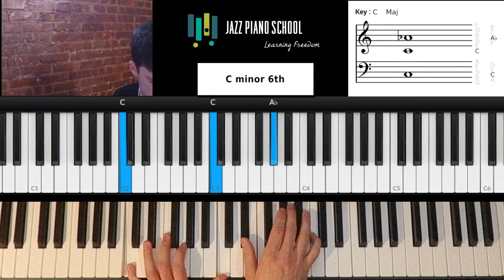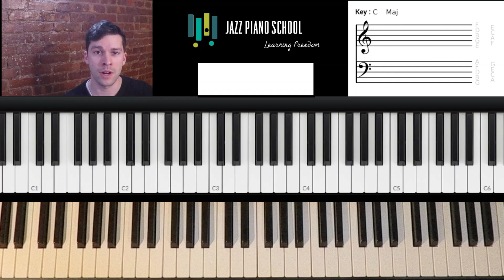How to Find Your Own Voice With Daily Improv Warmup - Ep. 257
What does it mean when people talk about "finding your own voice," and how are you supposed to do it? Here is one idea for you which Sterling will teach in this week's podcast. In this lesson, he'll show you how to add a daily warmup to your practice routine to explore your own creativity through "drone improvisation." By playing whatever comes to mind over a single note drone, you can explore infinite possibilities and develop your own sound!